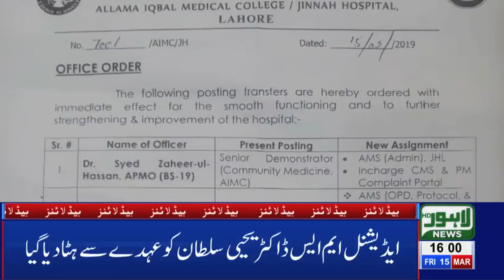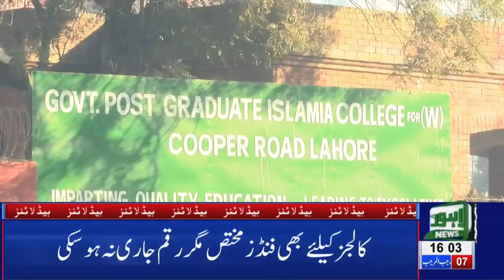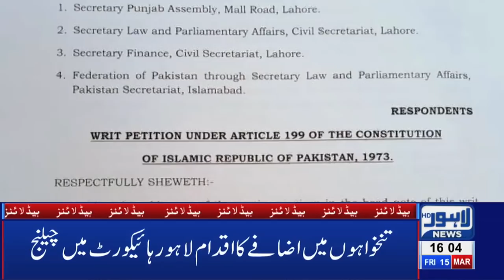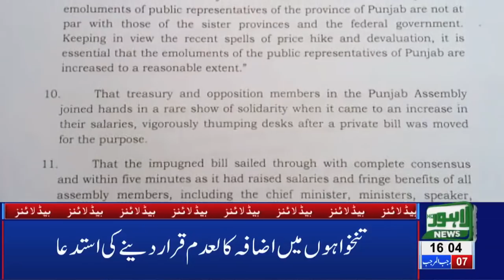04 PM Headlines Lahore News HD – 15th March 2019